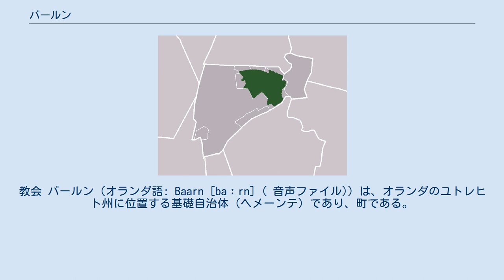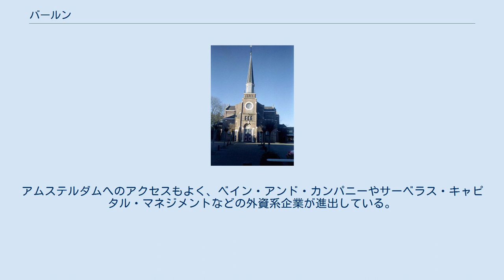バールン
教会 バールン（オランダ語: Baarn [baːrn] ( 音声ファイル)）は、オランダのユトレヒト州に位置する基礎自治体（ヘメーンテ）であり、町である。
 バールン基礎自治体はバールン、エーンブリュッヘ、ラヘ、フィルスヘの各町から成る。
 自治体内におけるバールン町（深緑）の位置 ヒルフェルシュムの東8kmに位置する自治体の中核、バールンは1391年に都市権を得た。
人口は2001年の時点で2万2871人、うち4.66平方キロメートルの都市部には1万76人が暮らす。
 郊外には王室の御用邸があり、その一つスーストデイク宮殿にはエンマ女王、ユリアナ女王、ユリアナ女王の夫君のベルンハルト王配が暮らした。
王女時代のベアトリクス女王も1980年にハーグに移るまで、一家でラヘ・フィルスヘ村のドラケステイン城に住み、息子のウィレム＝アレクサンダー皇太子は弟とバールンの学校に通った。
 商業施設は主としてラーン通りに面し、植物園やフルーネフェルト城などの観光地がある。
北と東は干拓地で、エーム川が流れる。
南西部は林になっている。
 ボーイスカウトのバイテンゾルフ・スカウト・センターが置かれている。
 アメルスフォールトの工業地帯との間の干拓地には10kmにわたって直線道路が延びている。
アムステルダムへのアクセスもよく、ベイン・アンド・カンパニーやサーベラス・キャピタル・マネジメントなどの外資系企業が進出している。
 バールン駅には30分に一度電車が停まり、ユトレヒトまで35分、アメルスフォールトまで10分、アムステルダムまで40分で行ける。
A1高速道が北を走る。
 この他の統計情報はSDU Staatscourantより